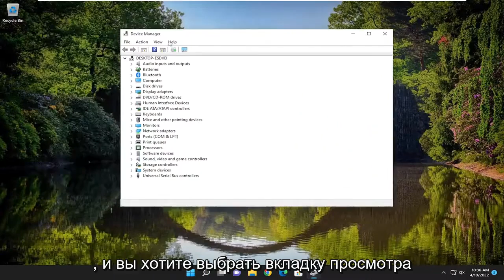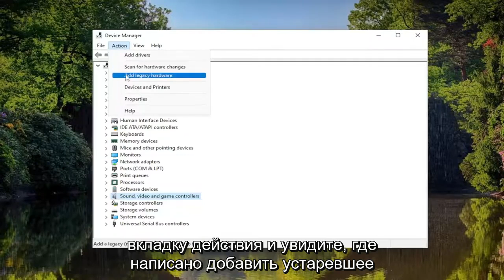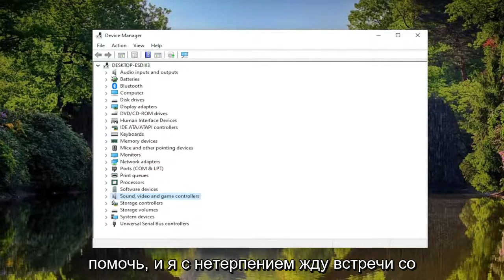Менеджер звука Realtek HD не работает или не отображается в Windows 11/10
Realtek HD Audio Manager не работает или не отображается в Windows 11 и Windows 10 FIX [Учебник]

Важно иметь хорошее звуковое программное обеспечение, и, говоря об этом, многие пользователи сообщали, что Realtek HD Audio Manager не открывается на их ПК.

Если ваши драйверы повреждены или установлены неправильно, Realtek Audio Manager может работать со сбоями. Однако есть способ решить эту проблему.

Вопросы, рассмотренные в этом руководстве:
Диспетчер звука Realtek HD не работает
Диспетчер звука Realtek HD не работает с наушниками
Диспетчер звука Realtek HD не работает в Windows 11
Диспетчер звука Realtek HD не открывается
Диспетчер звука Realtek HD не отображается на панели управления
Диспетчер звука Realtek HD не отображается в исправлении Windows 11
Не работает микрофон Realtek HD audio manager
Наушники ASUS Realtek HD audio manager не работают
ASUS Realtek HD audio manager Windows 11 Наушники не работают

Аудиодрайвер Realtek HD — широко используемый аудиодрайвер в Windows. Некоторые пользователи сообщают, что диспетчер звука Realtek HD не работает или не отображается в Windows 11/10. Если вы столкнулись с этой проблемой, то этот учебник поможет вам.